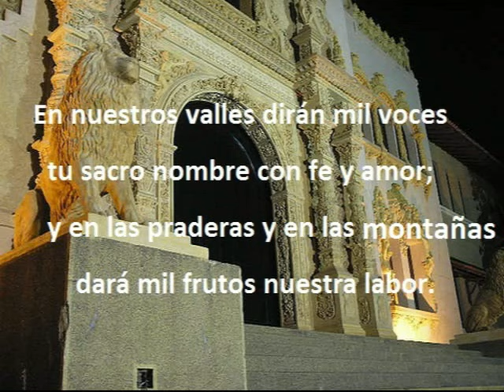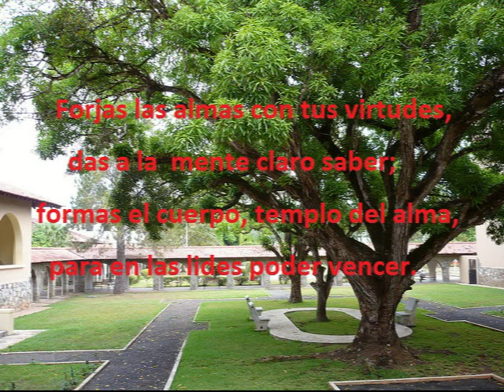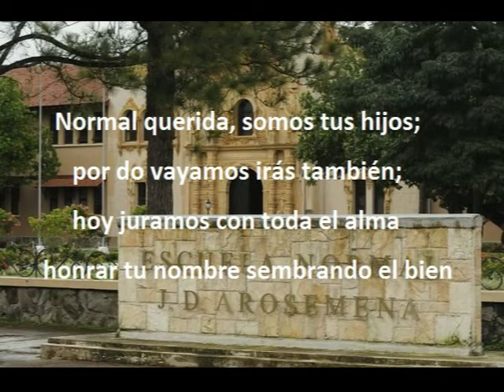Himno de la Escuela Normal Juan Demóstenes Arosemena.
Este vídeo es un homenaje  a los años que estuve en tus aulas...   Felicidades mi querida Alma Mater.